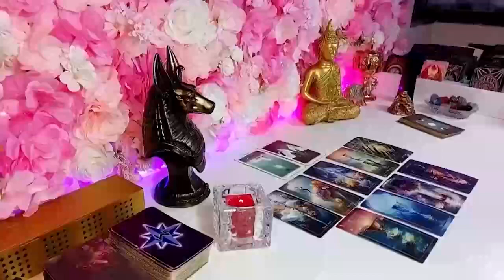ARIES ❤️WTF!!! ⚠️Your Person's THOUGHTS Of You TODAY 🔥 I WAS NOT EXPECTING THIS